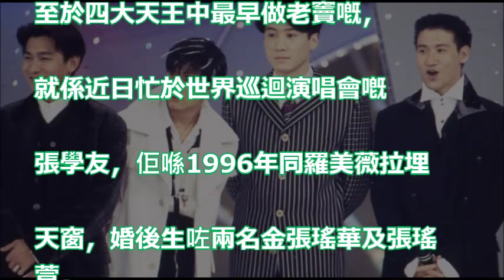【四大天王五千金】命中注定？ 昔日天王都係外父相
[Trailer Review] Detective Dee: The Four Heavenly Kings 狄仁杰之四大天王 Mark Chao, Lin Gengxin

坦克猫TV小酒楼：海外民运四大天王撒向唐柏桥的大网！！人在非洲老哥哥心态不平衡了？

睽違5年原班人馬續集【狄仁傑3之四大天王】HD高畫質中文電影預告